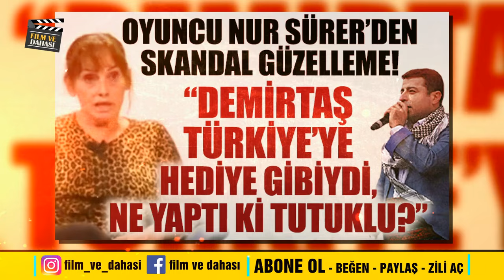NUR SÜRER: Hiçbir Otoriteye Baş eğmeyen Sinemanın Asi Kadını.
1954 yılında Ahmet ve Rabia Sürer'in kızı olarak dünyaya geldi. Anne tarafından Arnavut, baba tarafından Dağıstan kökenlidir. Eğitimini Bursa Anadolu Kız Lisesinde tamamladı. Erden Kıral'ın Bereketli Topraklar Üzerinde filmi ile sinema hayatına adım atan sanatçı, Antalya Altın Portakal Film Festivali'nde iki kez "En İyi Kadın Oyuncu" ödülü kazandı. Bugüne değin kırktan fazla filmde ve televizyon dizilerinde oynadı. İlk uluslararası çalışması 1984 yılındaki Ayna adlı film oldu. Bu filmi 1991 yılında "En İyi Yabancı Film" dalında Oskar Ödülü kazanan Umuda Yolculuk (1990), Dunkle Schatten der Angst (1993) ve Yara (1998) izledi. İlk evliliğini 1981 yılında Bülent Kayabaş ile yaptı. Daha sonra 16 Haziran Hareketi adlı silahlı sol örgütün lideri olduğu gerekçesiyle müebbet hapse mahkûm edilen Sarp Kuray ile evlendi. Kadın hakları ile yakından ilgili olan Sürer, politik duruşuyla da bilinmektedir. 2007'de İstanbul'da gerçekleşen 1 Mayıs kutlamalarına katılan sanatçı, polis tarafından gözaltına alındıktan bir gün sonra serbest bırakıldı. Sürer, 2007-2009 yılları arasında Kanal D'de yayımlanan Asi adlı dizide "Neriman Kozcuoğlu" karakterini canlandırmıştır. Camdaki Kız, Aile gibi fenomen dizilerde Kıvanç Tatlıtuğ, Serenay Sarıkaya gibi isimlerle başrol oynuyor.

Bizi buralardan da takip edebilirsiniz...